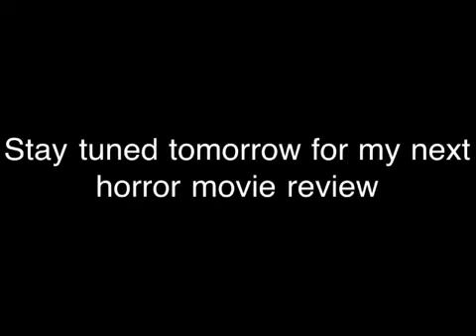31 Days of Horror #1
I'll be reviewing a horror each day on the month of October. This movie is a Spanish horror film with the English title The Baby's Room